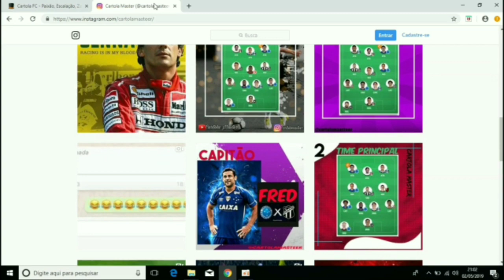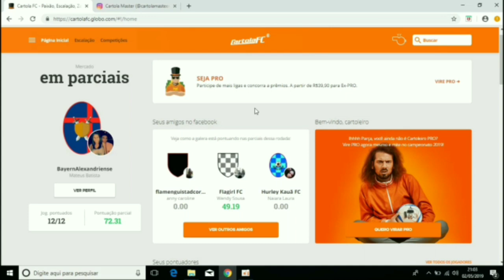DICAS CARTOLA FC 2019 - #3 RODADA (DICAS)